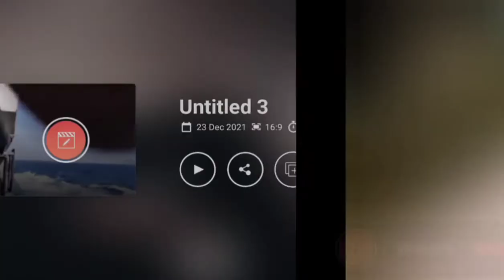Actual Video Footage of Rescue Operation Of Fisherman at Sea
Actual Video Footage of Rescue Operation of Capsized Fishing Boat at scene of vicinity

Two scene of rescue operations in different ships who rescued fisherman of Capsized motor banka or fishing boat at month of December 2021

Video by :
Eutiquia Rex Lumongsud Ybanez
Macomao Joseph

This video was created by FULKHINZ 16 Vlogz. This video was made for Educational Use Only.

Fulkhinz 16 Vlogz